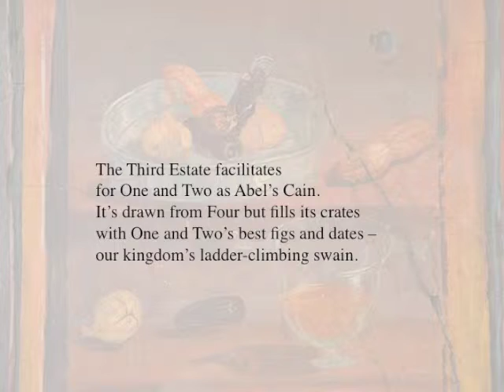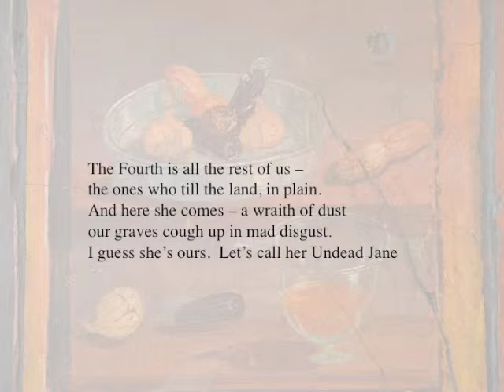Undead Jane (or, The Four Estates)